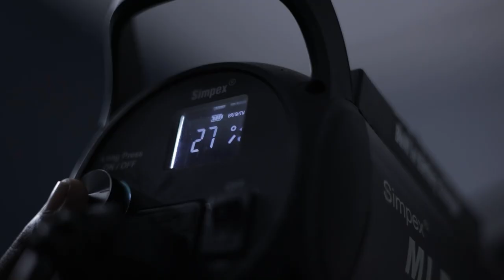Find The Perfect Angel Investor For Your Startup ft. Chandrashekar Kupperi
Support podcast ⤵︎
UPI: srirampodcast@ybl

(Get Regular Updates on Podcasts, Events, Startup News & More!)

TO GET FEATURED ON "Being Scenius Podcast"

Timestamp:

0:00 Introduction
2:09 Who is an Angel investor?
5:54 When do you start Angel Investing?!
7:59 Before Angel Investing?
9:53 Proper way to reach Angel!
13:15 Perfect Email Template!
14:52 How peaceful sf fundraising?
17:20 Preparation before reaching out!
22:42 Founder education on Fundraising!
26:53 Things not to do!
28:52 Why Startup is all about Money?
31:50 Founder should know this!
34:14 Investing In Sustainability?
35:47 Spacetech How do you evaluate?!
37:09 What's your ticket size?
38:06 What excites Angel Investors?
39:36 Typical Time duration
41:29 Storytelling Skill for Founders
45:13 How do angels make money?
48:08 What if a startup failed?
50:13 Women founders
53:10 Summary of the process
57:02 Share Dilution
1:00:13 How does raising a Million Happen?
1:03:11 Growth VS Profit
1:05:25 Does the investor take control?
1:08:38 Trends
1:10:13 DeepTeach, AR/VR Startup!
1:17:46 How do you stay updated?
1:19:13 Why the third largest startup ecosystem?
1:21:32 Startup Inspired from West to India!
1:23:07 One favorite Investment!
1:25:18 Listening Over Reading!
1:30:46 Billboard!
1:32:28 Question from the previous guest!
1:34:16 MBA - Mind Body Attitude
1:37:45 Outro

About Being Scenius Podcast:

Being Scenius Tamil Podcast is a podcast that features interviews with successful people from Startups, Entrepreneurship, Content Creation, and more. Learn from successful people, get inspired, and achieve your goals.